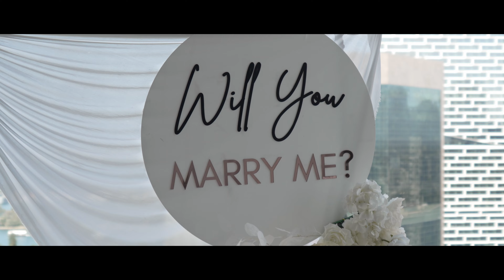Oneka & Ruvin: the Proposal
these are the best kind of surprises!